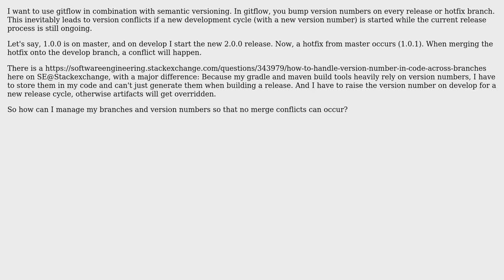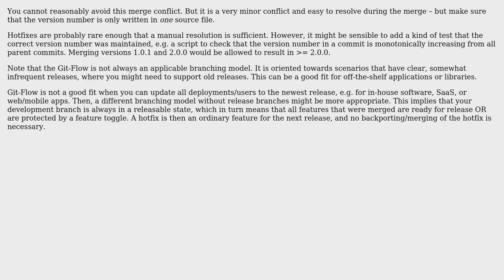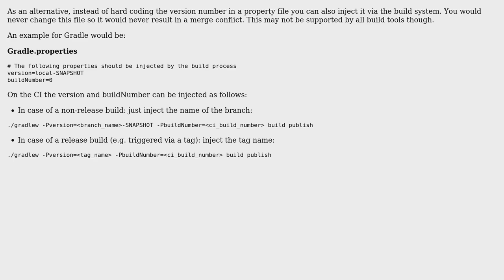Using Gitflow and Semantic Versioning: How to avoid version number conflicts when merging?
Software Engineering: Using Gitflow and Semantic Versioning: How to avoid version number conflicts when merging?

With thanks & praise to God, and with thanks to the many people who have made this project possible! | Content (except music & images) licensed under CC BY-SA | Music | Images & others | With thanks to user Werner Altewischer user Franz Wimmer user amon and the Stack Exchange Network Trademarks are property of their respective owners. You are responsible for your own actions.